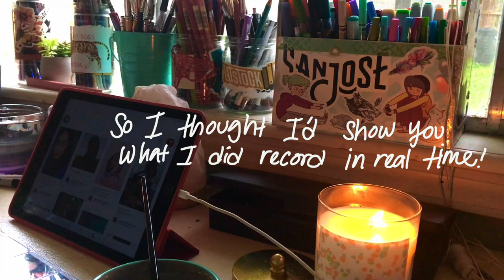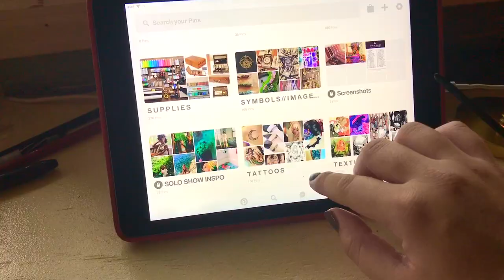The Greenhouse Watercolor Painting Real Time // Jacquelindeleon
Hey guys!
I wasn't able to record the entire process of this painting, mostly because I moved around a lot and didn't have my recording equipment with me. I did get a few good process videos of me inking it though, so I thought I'd upload that for you in real time, so you can see how long it takes me to work! A lot of people have asked for some real-time videos so here you go!
 Materials:
Blick Wooden Canvas Panel- 18x24"
Mijello Mission Gold Watercolors
Pentel Aquash Brush Pen

I was listening to the band, Sales, and we were watching Inglorious Basterds.